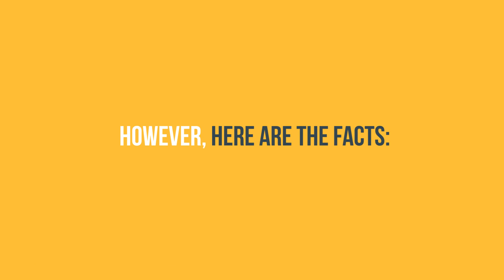Millennial Mythbuster Homeownership Is Not Out of the Question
Some Millenials still believe they will never be able to afford a down payment. THIS ISN'T TRUE!☝ Let's get together to talk about homeownership - it isn't as much of a stretch as you may think!👍👌😎

Need a Realtor who cares about your needs and results you hired them for, than Jennifer Dorn is the Realtor for you.